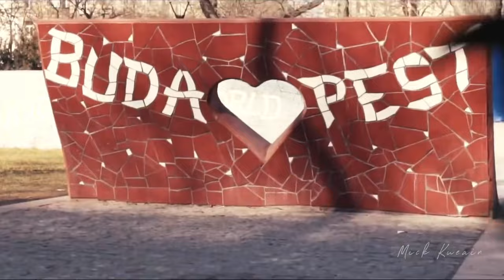Budapest | Cinematic Travel videos 🫶🏼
I want to share my newest BUDAPEST CINEMATIC
Travel video with you !!
My girlfriend and I went to Budapest in december 2022 !!
This is a wonderful city, with such great Buildings and Monuments ... one of the beauty are the The Hungarian Parliament of Budapest ^^
Have a great vision of this video and I hope you will enjoy as you enjoyed the other videos ;)
Stay healthy and have a wonderful day folks! ;)

Sound I used
Golden Eagle -- HAVASI
Gear I used:
Canon m50 MK II
lens 16-35/
Edited with:
Premiere Pro CC 2018
Lightroom CC 2018
Music
1 songs
Golden

And